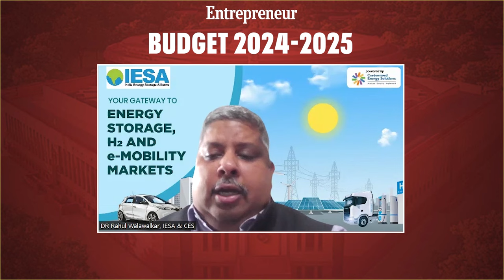Budget Reaction from Industry Experts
Industry experts - with Ritu Marya often react to budgets based on how well they address economic growth, sectoral concerns, taxation policies, and overall fiscal discipline.